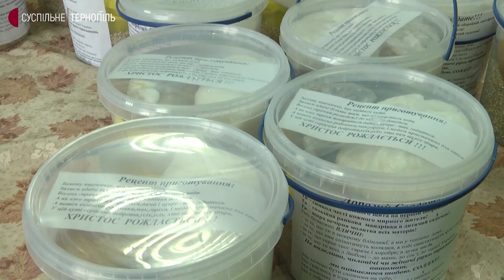На Тернопільщині працівниці коледжу приготували півтисячі пампухів для військових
Півтисячі пампухів для бійців російсько-української війни готують працівниці коледжу з підвищеною військовою підготовкою, що в Збаражі. Роблять їх під час акції "Допоможи солдату", яку в навчальному закладі організували напередодні другого Святвечора. Тісто замішує Наталія Влас. Жінка каже, до акції долучається третій рік поспіль.